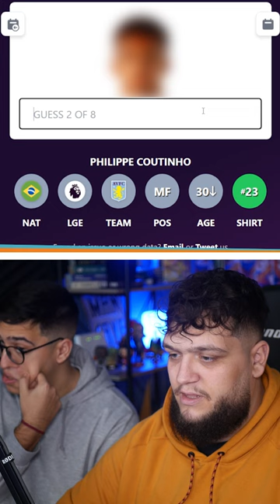Ποιος Ειναι Αυτος Ο Γαλλος;🤔🇫🇷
❗ENEBA.com - Ένα εξαιρετικό μέρος για να βρεις παιχνίδια για οποιαδήποτε πλατφόρμα (PS4, XBOX, PC κλπ.)